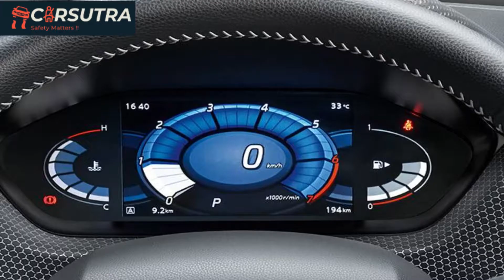5 Things I Love about Nissan Magnite | Great features for Indian Market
The Nissan Magnite is poised to help revive the brand in the Indian market. Aimed squarely at the sub-compact SUV segment, Nissan aims to rival the likes of the Maruti Suzuki Vitara Brezza, Kia Sonet, Hyundai Venue, Ford Ecosport, Tata Nexon, Mahindra XUV300, Toyota Urban Cruiser and also the Honda WR-V. And here are 5 Things we love about Nissan Magnite Hi! Kese ho?... Thanks for your Support and Love

Dekh lo gadgets I use:

My Laptop
My Camera
My Mic